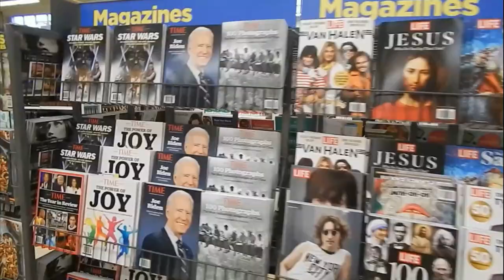My Christmas Shopping I 2020 I HUSNA I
Today,  I was excited and went for Christmas shopping and I had a good time.